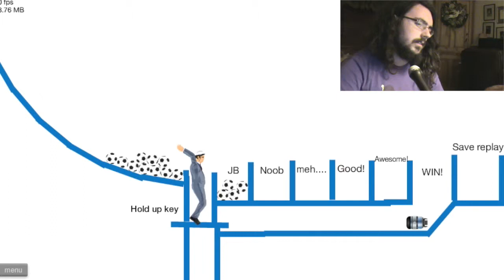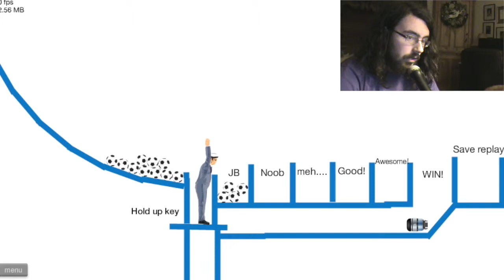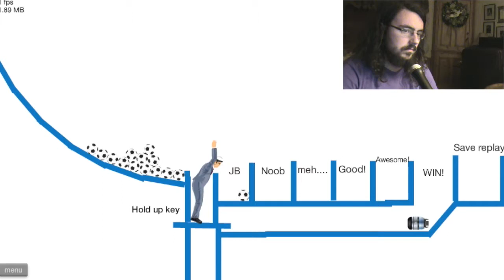Epic Ball Throw - Happy Wheels #3 - Matt Plays